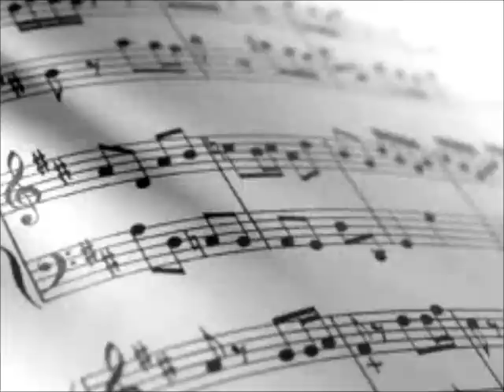Concierto de Violentango - Teatro Colón de la ciudad de Mar del Plata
Video Exclusvo para Daniel Shocrón ( Difusiones Musicales - Daniel Shocrón)

VIOLENTANGO

Músicos:

Adrián Ruggiero(bandoneón)
Juan Manuel López  y Camilo Córdoba (guitarras)
Santiago Córdoba (Percusión) y
Ricardo Jusid (bajo)

Este grupo de jóvenes músicos nos presenta una narrativa experimental
y conceptual de su música para unir varias tendencias en su  estilo
musical en el cual se caracteriza la originalidad de sus composiciones
e improvisaciones y por su enfoque energético, un toque moderno y
vibrante que distingue sus shows.

Concierto Grabado en el Teatro Colón de la ciudad de Mar del Plata
Sabado 2 de Marzo de 2013

Camara y Edición: Daniel Shocrón

Material Exclusivo